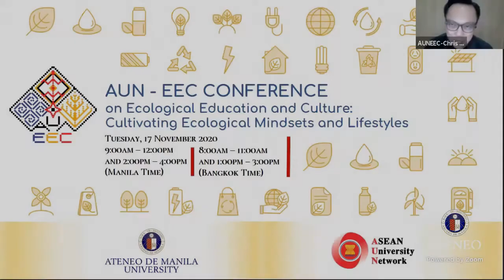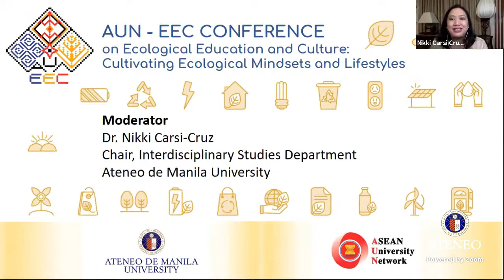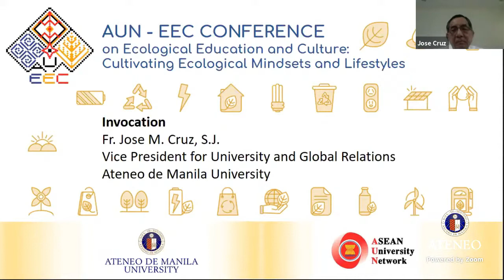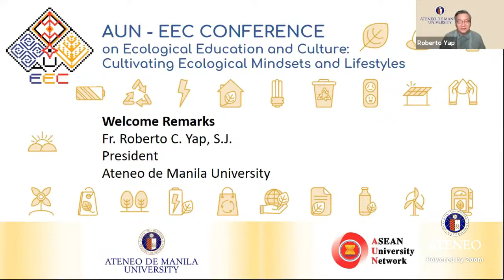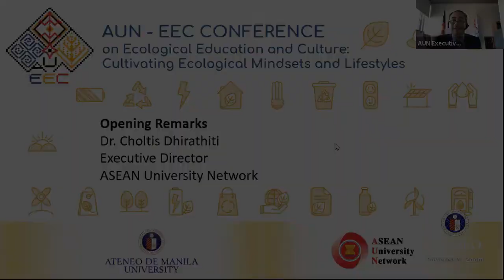Invocation and Opening Messages | AUN-EEC Conference 2020